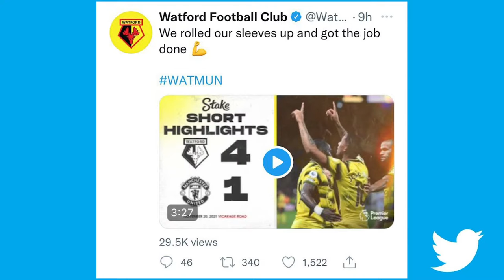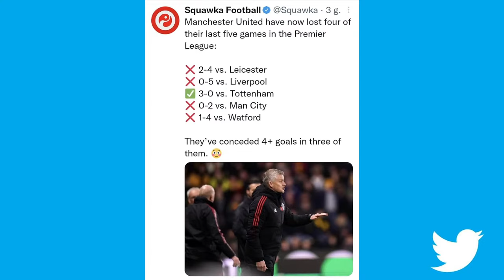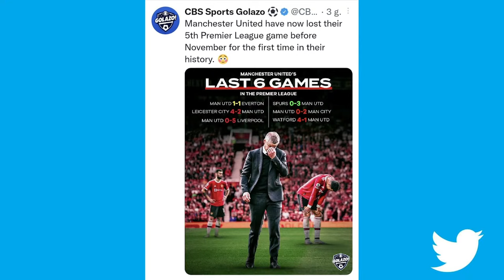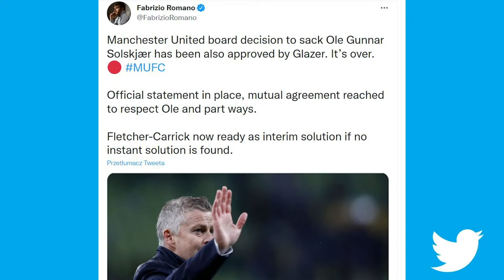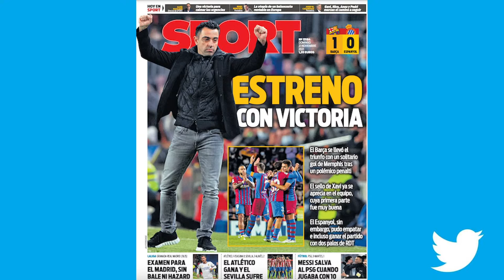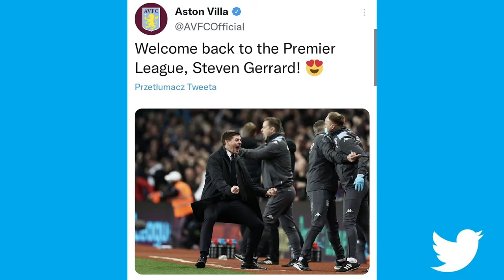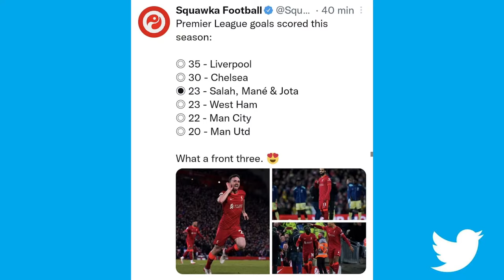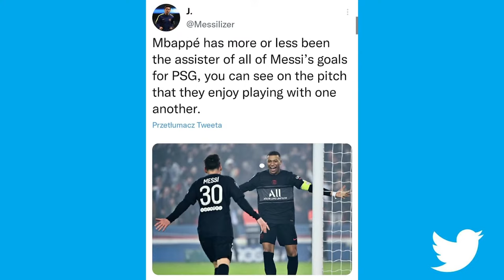SOLSKJAER OUT! TERAZ ZIDANE LUB BLANC? ZWYCIĘSKI DEBIUT XAVIEGO! MESSI Z PIERWSZYM GOLEM W LIGUE 1!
Manchester United zmienia trenera po porażce z Watford 1:4! Ole Gunnar Solskjaer odchodzi z klubu, czy Zinedine Zidane lub Laurent Blanc go zastąpią? Leo Messi strzelił swojego pierwszego gola w Ligue 1, a PSG wygrywa z Nantes 3:1! Xavi zadebiutował jako trener Dumy Katalonii, a FCBarcelona wymęczyła skromne zwycięstwo 1:0 w derbach z Espanyolem! Zapraszam na LIVE!